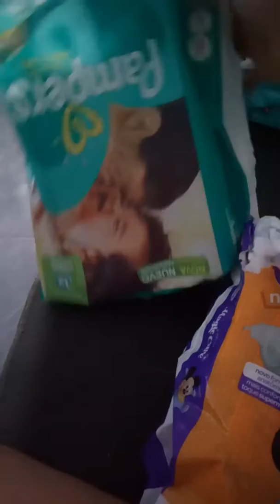Resenha de fraldas!